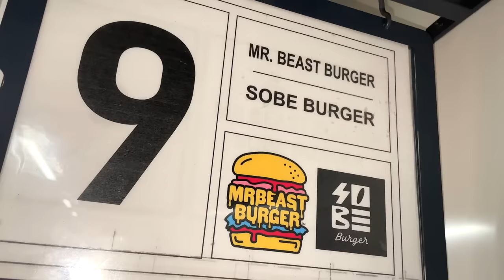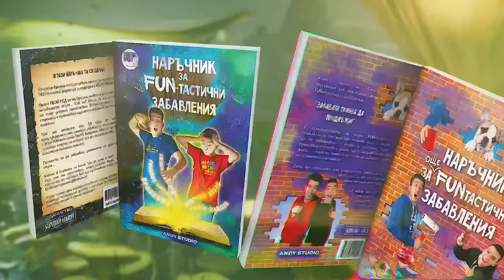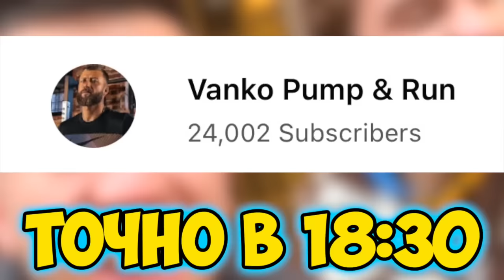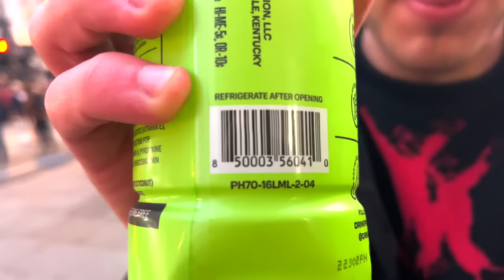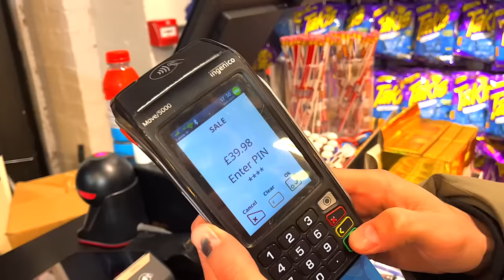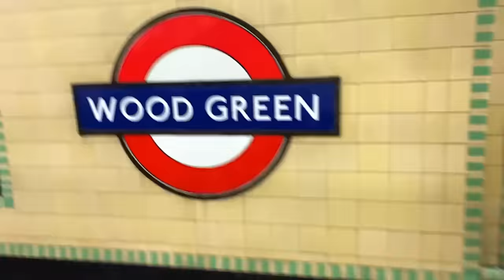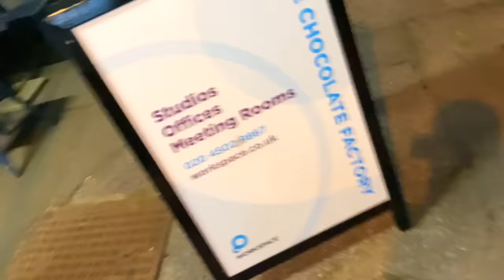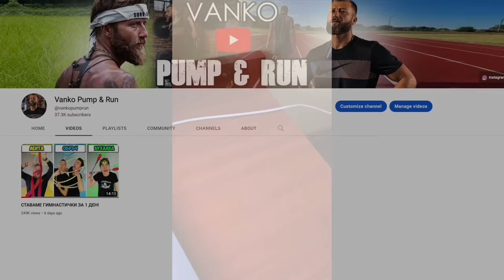БЯХМЕ ИЗМАМЕНИ ОТ MR BEAST...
▼▼▼ПОРЪЧАЙ "Галактическа Гоненица" Настолна Игра▼▼▼
Купи до 12-ти февруари и вземи БОНУС фигурка за игра на Егго!
▼▼Свали EGGO Jump!▼▼
MR BEAST НИ ИЗМАМИ...